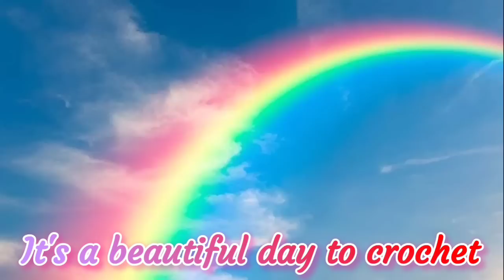Crochet WIP Wednesday * Premier Yarn project * 3rd Way To Crochet A Rectangle Granny Blanket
Premier Just Yarn

*Fahlo Animal Tracking Bracelet:
LLAMAMAMA20

Happy Mail:
Kayla Miller
429 Bud Smith Road

My ETSY - Loom Knit Patterns: